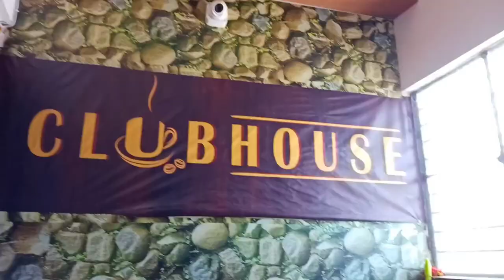Falakata College || College Vlog || মানছি না..মানবো না মিছিল || Adhritasaha || FalakataVlog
Falakata College || College Vlog|| মানছি না..মানবোনা মিছিল Adhritasaha

🙋 Say Hi to mee 🙋

Madarihatvlog / Bengalivlog